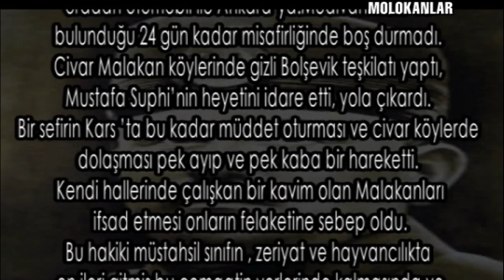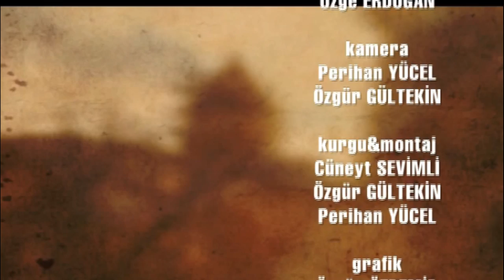Molokanlar / Tarihleri, Dilleri, Kültür ve İnançları (Masalın Aslı)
Üç milyon civarında Molokon'un; Türkiye'deki çokça kullanılan adlarıyla Malakanların, bugün dünyanın dört bir köşesine dağıldığını biliyoruz.

Yaşamı sürgünlerle geçmiş Molokanların. Sürgün geldikleri yerlerden yine sürgün edilerek geri gönderilmişler.

Savaşmayı hiç savunmadılar, silaha ve şiddete karşı çıktılar, askerlik yapmadılar. Çoğunlukla da bu nedenle sürgünlerle karşı karşıya kaldılar. Kiliseyi ve ruhban sınıfını reddettiler. Barıştan, dostluktan, insanca yaşamdan yana tutum aldılar hep. Onlar "Kafkasya’nın vakitsiz açan çiçekleri" olarak da tanımlanıyor. Bugün ise ne yazık ki "en fazla solan" toplulukların başında geliyorlar.

Masalın Aslı'nın 2. bölümünde Molokanların tarihleri, dilleri, kültürleri ve inançlarına yer verildi...